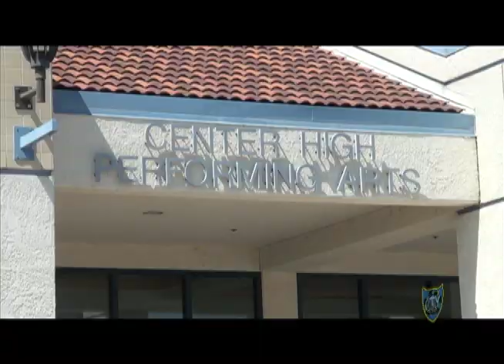Cougar Connection C-TV 1-22-16